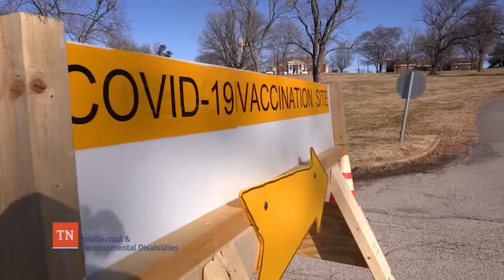Nurses Week 2021: MTRO Nurses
Chinwe Ejiofor tells us about her work as Director of Middle TN Nursing for DIDD and expresses just how grateful she is for her team.